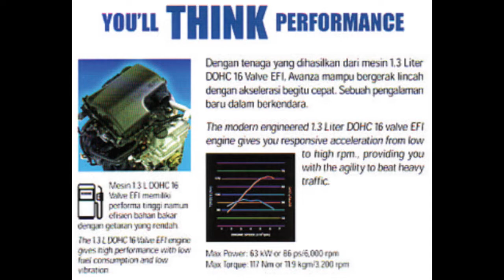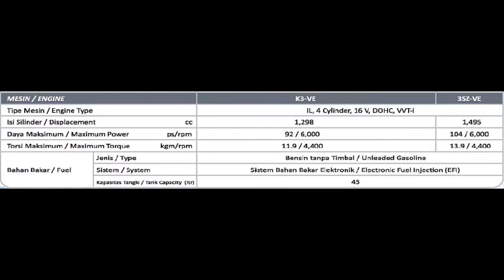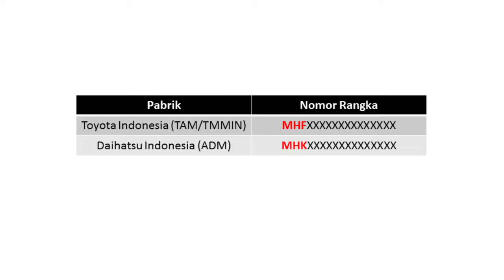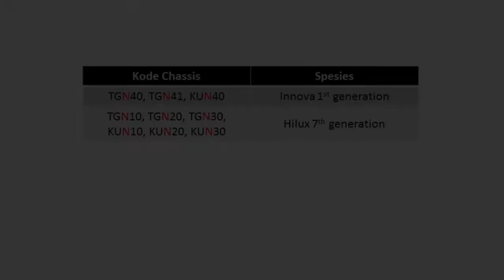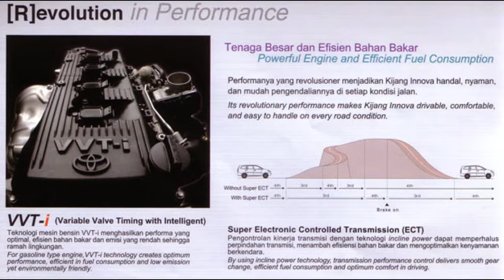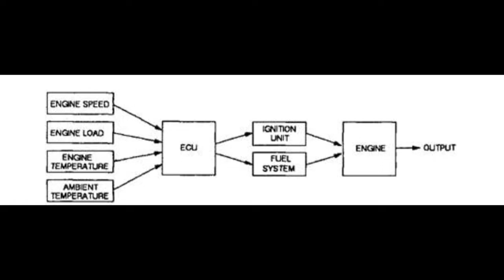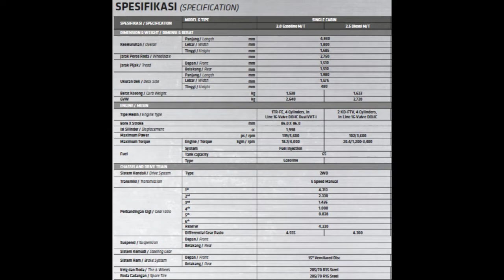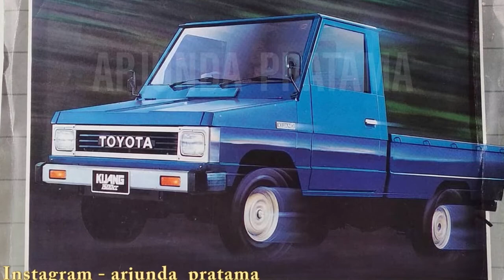Para Penerus Kijang | Toyota Avanza, Kijang Innova, Hilux Single Cab | Review Kijang Part 5 - Epilog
Ingin lebih mengenal fitur-fitur yang ada pada Toyota Avanza dan Toyota Innova anda dan mendapatkan petunjuk mengenai perawatannya secara maksimal? Anda dapat mempelajarinya dari manual book mobil tersebut. Kami dapat menyediakannya di sini dan di sini

Toyota Kijang generasi keempat, yang sering disebut Kijang Kapsul, berhenti diproduksi pada Juni 2004, untuk yang minibus. Namun khusus untuk yang pickup masih diproduksi hingga Desember 2006. Setelah Kijang Kapsul berhenti diproduksi, segmen pasarnya dilanjutkan oleh tiga mobil. Ya memang saking serbagunanya seekor Toyota Kijang, sampai-sampai satu mobil ini harus digantikan oleh tiga mobil. Ketiga mobil tersebut adalah Toyota Avanza untuk minibus yang murah, Toyota Innova untuk minibus yang mewah, dan Toyota Hilux single cabin untuk menggantikan Kijang Pick Up. Pada video ini kami akan bahas sekilas ketiga mobil tersebut.

Kami juga membahas cara membedakan Toyota Avanza yang diproduksi di pabrik Daihatsu (Astra Daihatsu Motor) dan yang diproduksi di pabrik Toyota (Toyota Astra Motor), karena sesungguhnya pada periode 2008 hingga 2011, sebagian Toyota Avanza diproduksi di pabrik Toyota, akibat pabrik Daihatsu yang biasanya memproduksi Xenia dan Avanza tidak sanggup memenuhi permintaan pasar terhadap kedua mobil tersebut yang sangat tinggi. Juga dibahas hasil analisis kami mengenai apakah Kijang Innova layak dianggap sebagai keturunan dari keluarga Toyota Kijang. Apakah memang benar Kijang Innova adalah penerus Kijang? Atau ini hanya trik marketing saja?

Kami tidak bermaksud untuk menyinggung maupun mempromosikan (endorse) siapapun dan apapun yang terlihat di video ini.

An Jone - Youtube Music Library